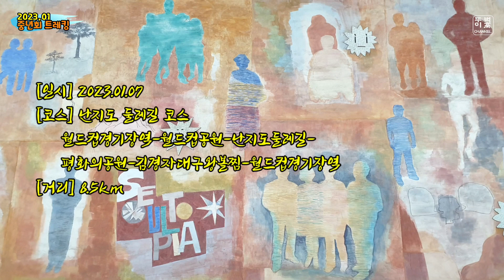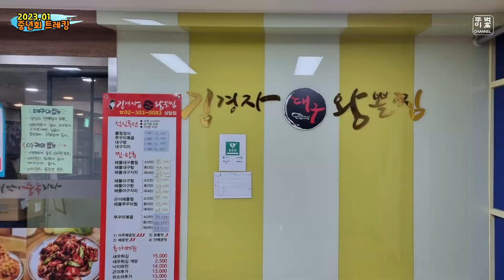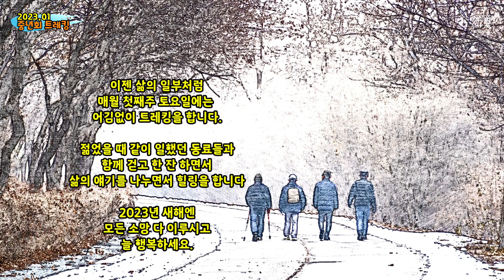[뚜벅이고's 노르딕워킹 여행] 2023년 1월 中恋会트레킹 - 난지도 둘레길 코스/8.5km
2023년 1월 첫 번째 中恋会 트레킹은 월드컵경기장역을 출발해서 월드컵공원, 난지도 둘레길, 평화의 공원을 걸고  다농마트 김경자대구왕뽈집에서 회포를 풀고 다시 월드컵경기장역까지 8.5km를 걸었다.

 난지도 둘레길은 언제 걸어도 힐닝이 되는 길이다. 그 중에서도 하늘공원 메타세콰이어길은 걷기에 최고이며 행복이 가득한 길이다. 특히 노을지는 저녁 시간에는 정말 아름답다.

 2023년 새해엔 모든 소망 다 이루시고 늘 행복하세요.

노르딕워킹 여행
中恋会 트레킹
난지도 둘레길